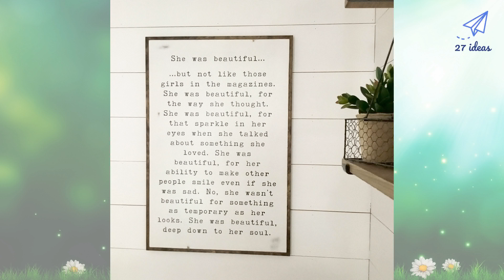🔴 27 MODERN FARMHOUSE BEDROOM Ideas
Here, we share with you best 27 modern farmhouse bedroom ideas
Turn your bedroom into a cozy farmhouse bedroom with all of my best farmhouse bedroom decor ideas! farmhousestyle farmhousebedroom homedecor | See more ideas about Bedrooms, Farmhouse bedroom decor and Bedroom decor.